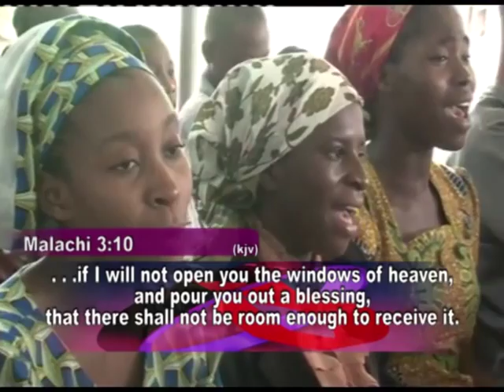PREPARATION FOR THE MESSENGER OF COVENANT BY PASTOR W.F. KUMUYI 2